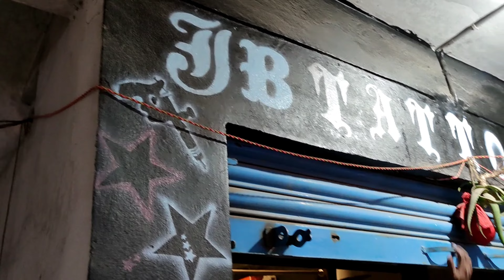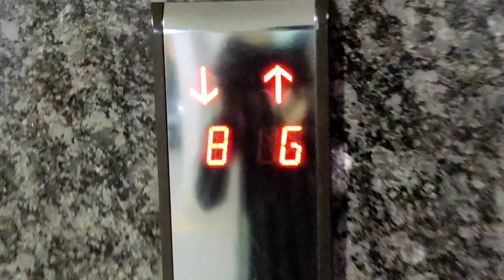TATTOO ON ACTOR Prince Anna❤